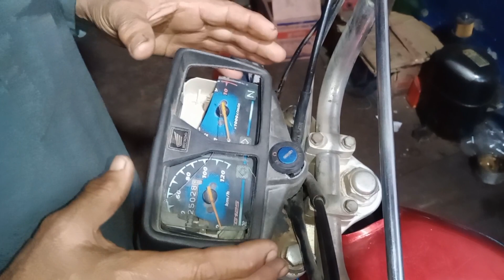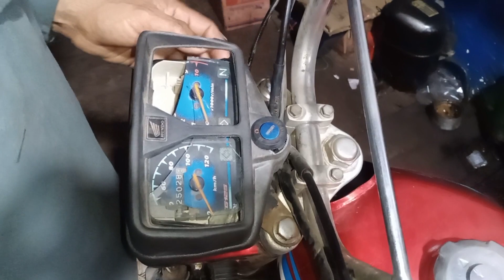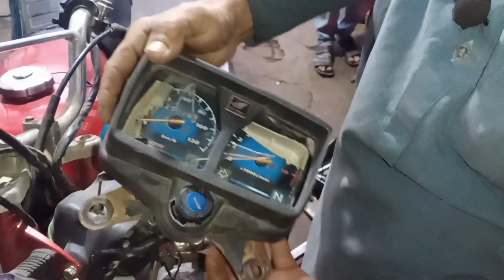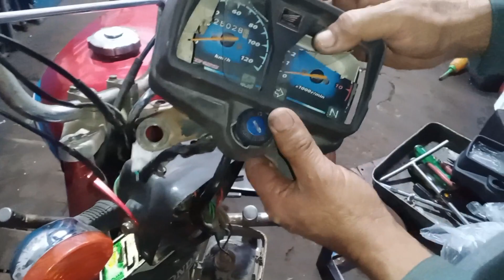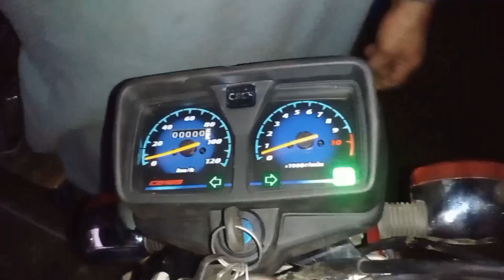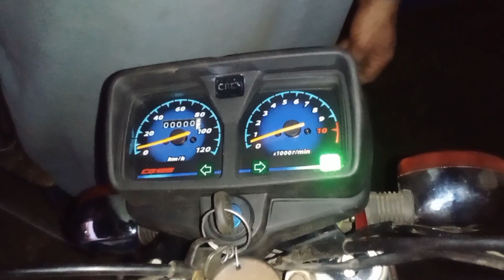How to replace Accident Meter of Honda CG125 Very easy|| How to install New Meter of CG125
Assalamualaikum friends

in this video you may learn how to install New Meter of CG125 Very easy and simple way